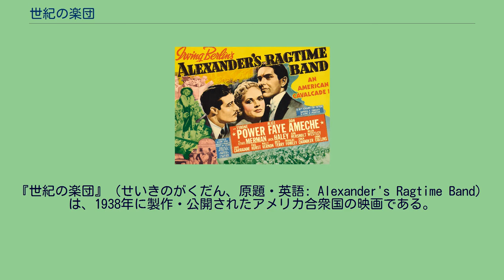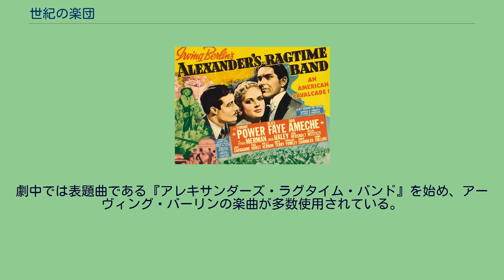世紀の楽団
ヘンリー・キングの監督映画
『世紀の楽団』（せいきのがくだん、原題・英語: Alexander's Ragtime Band）は、1938年に製作・公開されたアメリカ合衆国の映画である。
アーヴィング・バーリンの原案による自身の楽曲を盛り込んだミュージカル映画であり、ヘンリー・キングが監督、タイロン・パワーとアリス・フェイ、ドン・アメチーが主演した。
四人とも前年の『シカゴ』に次ぐ顔合わせとなった。
歌手のステラ・カービー（アリス・フェイ）は、サンフランシスコのとある酒場へ職を求めてやってきた。
同じ酒場へロジャー・グラント（タイロン・パワー）を指揮者とするバンドも職を求めてやって来ていたが、ピアノ奏者チャーリー（ドン・アメチー）が楽譜を忘れてきてしまったため、ステラが持っていた『アレキサンダーズ・ラグタイム・バンド』の楽譜を断りなく演奏。
怒ったステラが飛び入りで歌い出したところ大盛況になった。
これでステラとバンドは一緒に採用が決まった。
ことあるごとに口争いをしていたステラとロジャーだったが、チャーリーが仲を取り成していた。
また、ステラを加えたバンドは次第に西部でも一流どころで演奏するようになっていった。
それと同時にステラとロジャーも次第に惹かれ合って行くのだが、サンフランシスコを訪れていたニューヨークの有名な興業者ディリンガムがステラの歌を聴き、ステラとニューヨークでの興業の契約を交わしてしまう。
これに怒ったロジャーはステラ、チャーリーに絶縁を申し渡し、折しも世界大戦に参加することになったアメリカ陸軍に入隊し、戦地へと出陣してしまう。
2年が経ち、帰国したロジャーはステラを忘れがたく、今では大スターになっているステラを劇場に訪れてみると、ステラはチャーリーと結婚していた。
失望し酒に溺れたロジャーだったが、新たな歌手ジェリー・アレン（エセル・マーマン）と出会い、励まされて、新たな楽団を創設する。
一方、ステラのほうもロジャーのことを忘れがたく、その気持ちを察したチャーリーは自ら離婚を申し出る。
今度はステラのほうが、新楽団を率いて渡欧するロジャーに会いに行くが、ステラはロジャーとジェリーの仲を誤解し何も告げずに身を引いた。
ロジャーの新楽団の欧州公演は大成功を収め、ジェリーはスターとなった。
ジェリーもまたロジャーを愛するようになるが、ロジャーが未だステラを愛していることを察すると、ロジャーの求婚を優しく拒絶するのだった。
欧州公演から帰国したロジャーはチャーリーと再会し、離婚したことを聞いた。
チャーリーもロジャーの新楽団に復帰し、共にステラの消息を捜したが見つけることはできなかった。
名前を変えて暮らしていたステラだったが、ロジャーの新楽団がカーネギー・ホールで公演することを聞いたステラは密かに会場を訪れた。
最終曲の演奏中にロジャーは舞台袖にいたステラを見つけると、そのまま舞台へ連れ出した。
昔と同じようにロジャーの指揮するバンドの演奏でステラは『アレキサンダーズ・ラグタイム・バンド』を歌うのだった。
劇中では表題曲である『アレキサンダーズ・ラグタイム・バンド』を始め、アーヴィング・バーリンの楽曲が多数使用されている。